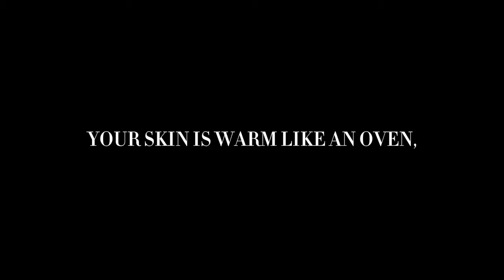Cake - Who Made Me A Princess 《 AMV 》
I want cake now 😩

Title : Who Made Me a Princess

Artist: Spoon 💖
Original Novel: Plutus

Song : cake by Melanie Martinez